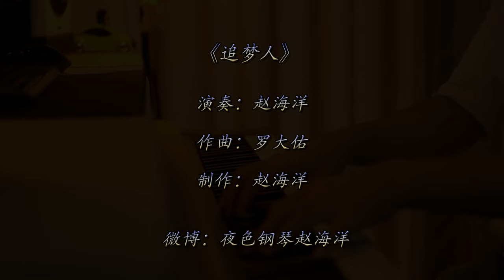罗大佑 Lo Ta Yu - 追梦人 | 夜色钢琴曲 Night Piano Cover